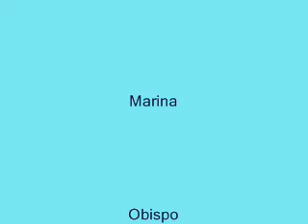Cumple Endaro '13 + tomas falsas